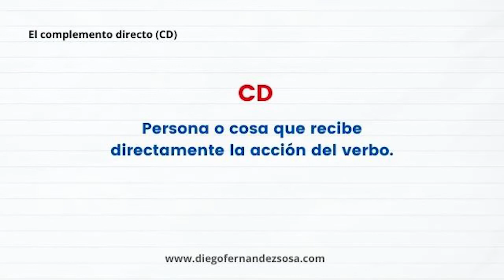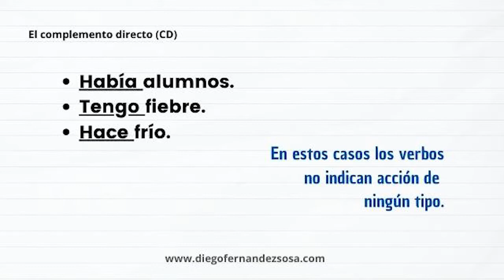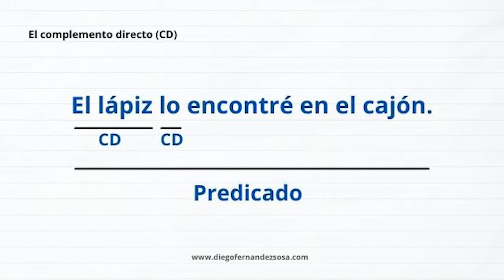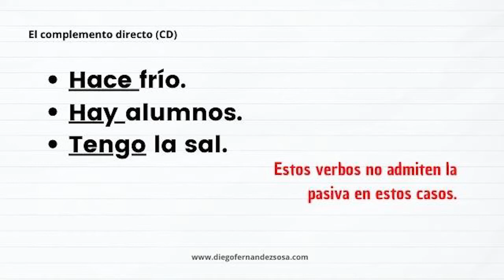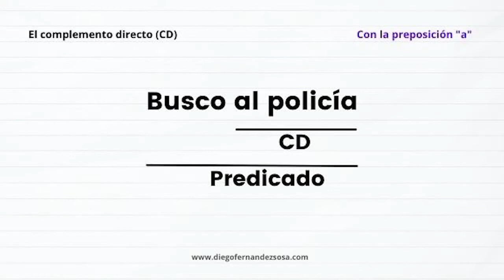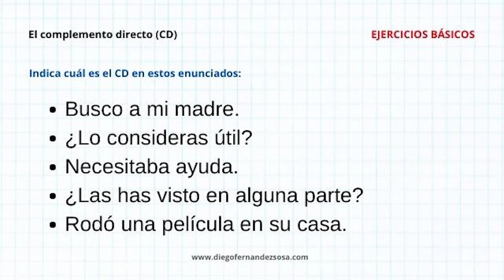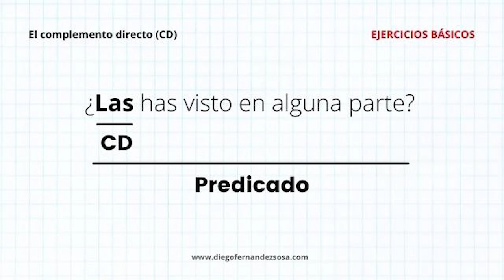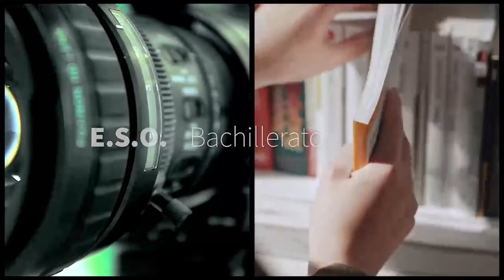El Complemento Directo (CD).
El Complemento Directo (CD). Con ejemplos y ejercicios básicos.